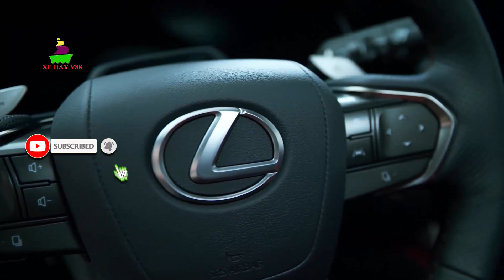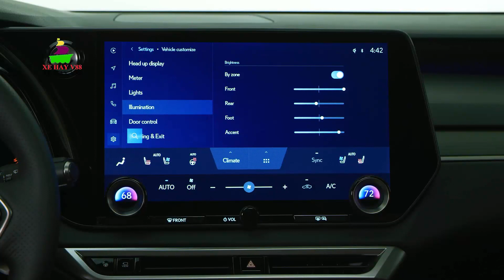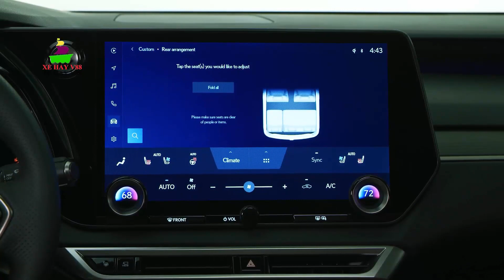Lexus RX 2023 - Nâng Cấp Về Thiết Kế Và Động Cơ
XE HAY V88. Đây là nơi mình chia sẻ video về các Siêu Xe, SUV... cùng những dòng xe khác nhau và cập nhật thông tin chi tiết, thông số kỹ thuật về các dòng xe, Mong các bạn ủng hộ mình nhé. Chúc các bạn xem vui. Cảm ơn các bạn nhiều ^^.

+ Bình luận dưới bài viết
Mình sẽ xử lý thật nhanh trong vòng 24h trên tinh thần hợp tác để tránh ảnh hưởng xấu đến kênh. Cảm ơn rất rất nhiều.

-- If there is a problem related to copyright, please contact XE HAY V88
I will handle it quickly within 24 hours in the spirit of cooperation to avoid adversely affecting the channel. Thank you very much.